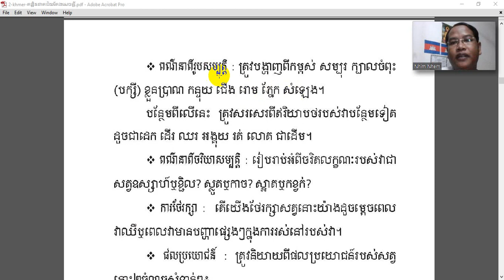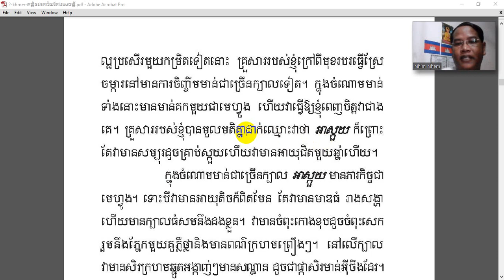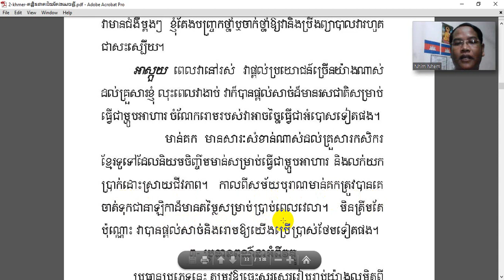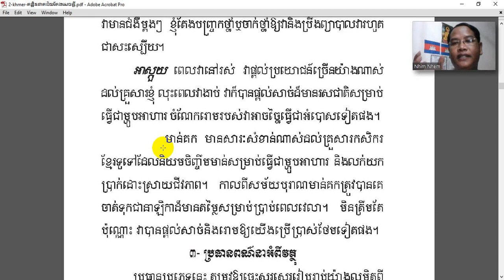២. គម្រោងនិងគំរូតែងសេចក្ដីពណ៌នាអំពីសត្វ បង្រៀនដោយលោកគ្រូ ញ៉ឹម ញីម (Nhem Nhim)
មេរៀនទាំងឡាយនៅក្នុងសៀវភៅភាសាខ្មែរនានា ដូចជាសំណេរតែងសេចក្ដី វេយ្យាករណ៍ សិក្សាពាក្យខ្មែរថ្មីៗ ចំណេះដឹងទូទៅ.